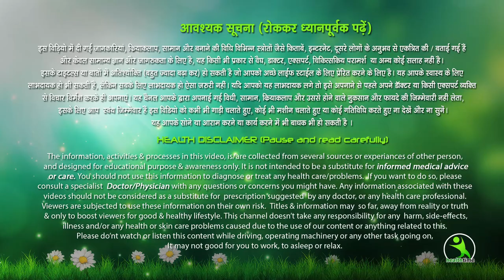सिर्फ एक हफ्ते में घटाएं 5 किलो वजन /इससे आसान तरीका कभी नहीं मिलेगा/loose your belly fat in a week